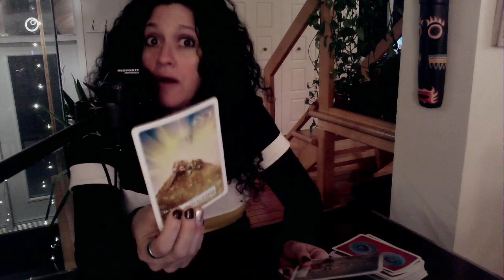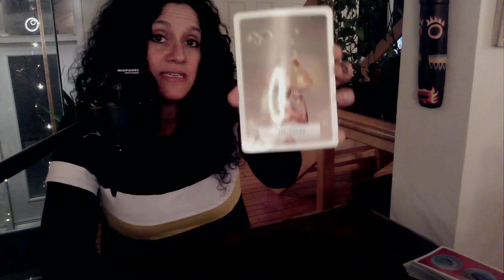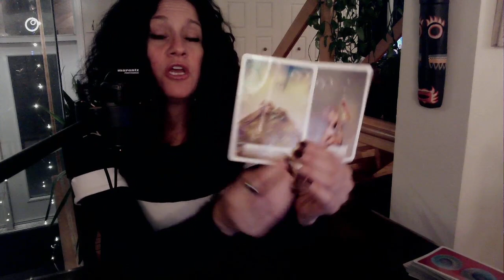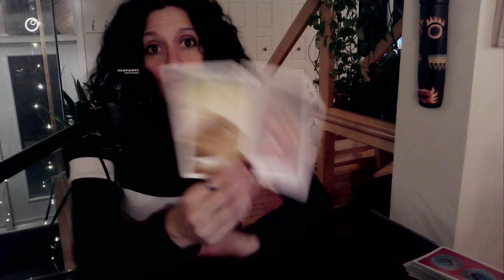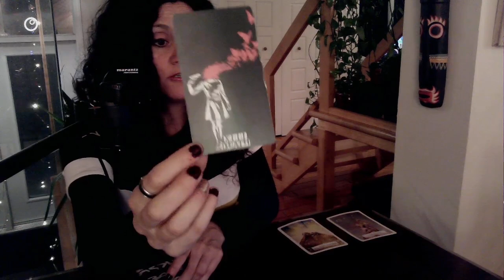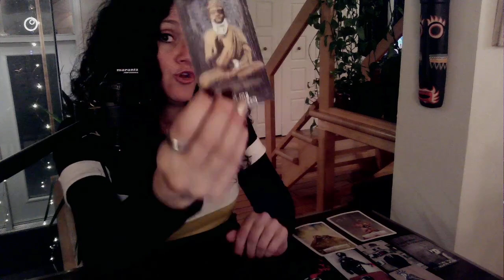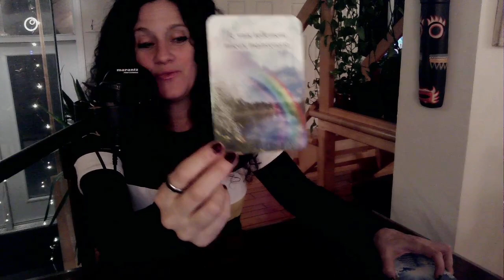♥️ Lecture de Minuit | le 21 Février 2022 ♥️